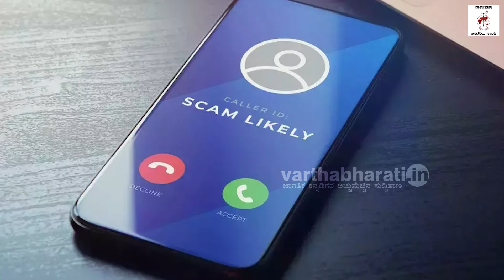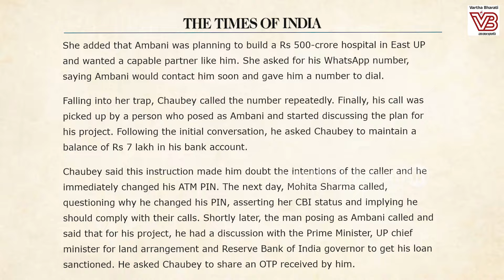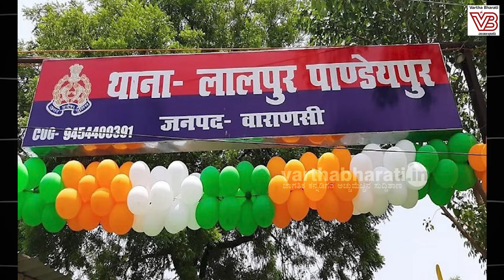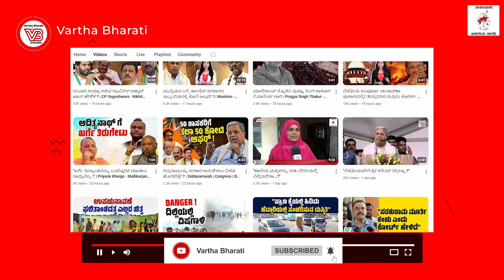ದೇಶದ ಅತ್ಯಂತ ಸಿರಿವಂತನ ಹೆಸರಲ್ಲೂ ಆನ್ ಲೈನ್ ವಂಚನೆ !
ಅಂಬಾನಿ ನಿಮ್ಮಲ್ಲಿ ಕಾಲ್ ಮಾಡಿ ಬಂಡವಾಳ ಕೇಳ್ತಾರಾ ?

► ಮೋಸ ಹೋಗುವವರು ಇರೋವರೆಗೂ ಮೋಸ ಮಾಡೋರೂ ಇರ್ತಾರೆ